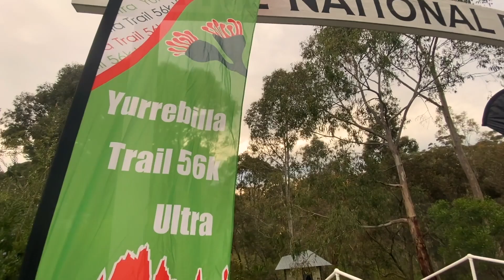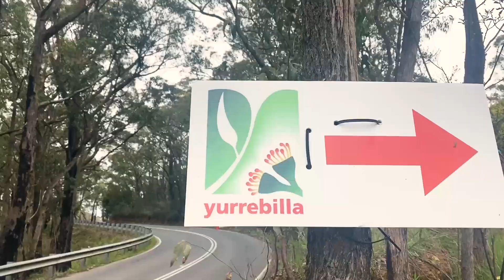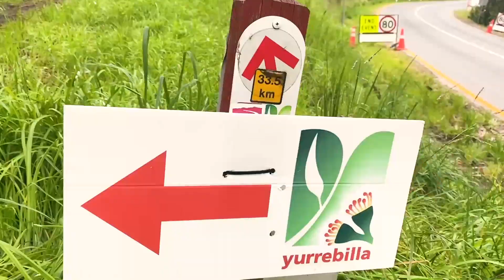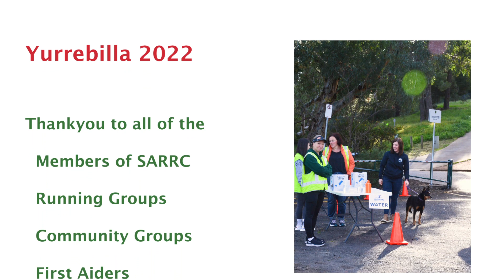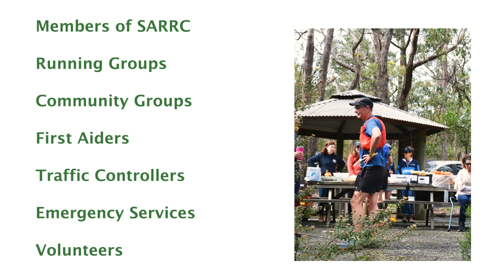Thankyou Volunteers - Yurrebilla 2022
Running events just can’t happen without the volunteers! This is a shout out to the volunteers at the 2022 Yurrebilla 56km Ultra. Chopping bananas, directing traffic, tending wounds, cheering, course marking, set up, pack up, on and on and on. I couldn’t get everyone involved, but here is a look at the volunteers who make what we do possible. Thankyou.

Filmed spontaneously on my iPhone.